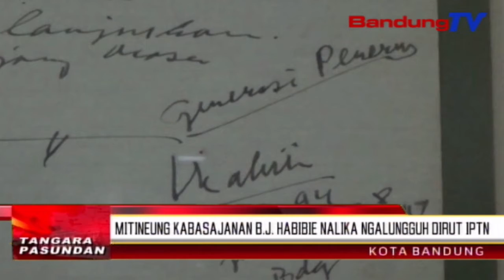Mitineung Kabasajanan B.J. Habibie Nalika Ngalungguh Dirut IPTN | TP | BANDUNGTV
TP | BANDUNGTV | IWAN M. RIDWAN | Sanajan Kawentar Ku Prestasi Jeung Kiprahna Dina Industri Pesawat Terbang Lemah Cai Jeung Dunya, Tapi, Saha Nu Nyangka Upama Baharudin Jusuf Habibie Boga Rohang Ngaso Anu Basajan Tur Jauh Tina Kesan Mewah Nalika Ngalungguh Salaku Direktur Utama PT Industri Pesawat Terbang Nusantara Atawa PT DI Ayeuna. Samalah Eta Rohang Teh, Tepi Ka Kiwari Masih Merenah Tur Rapih Tan Aya Parobahan.